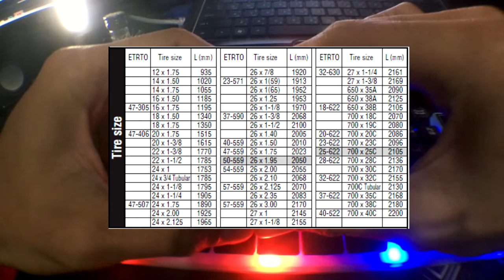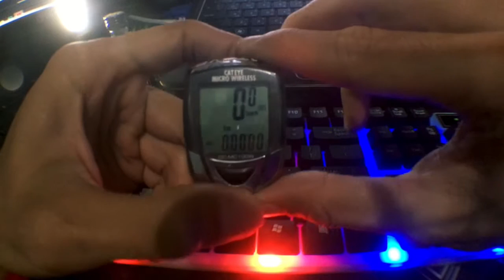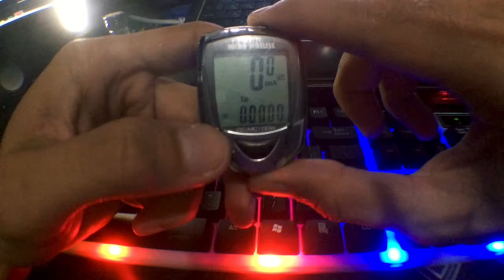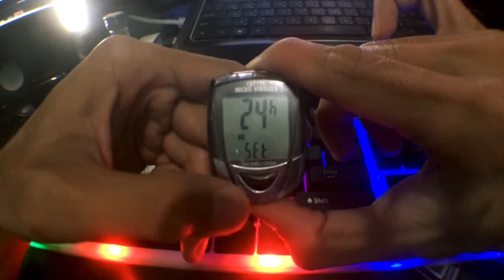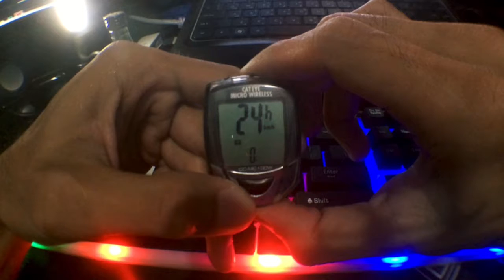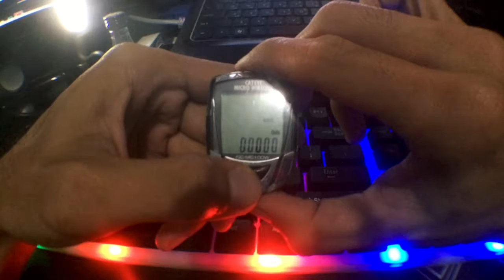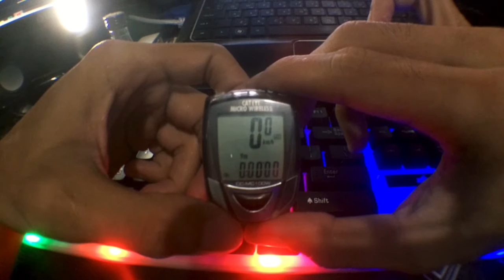CATEYE CC-MC100W | SETUP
Cateye Micro Wireless Cyclo Computer Setup
Model: CC-MC100W